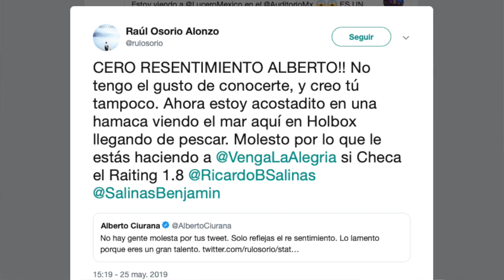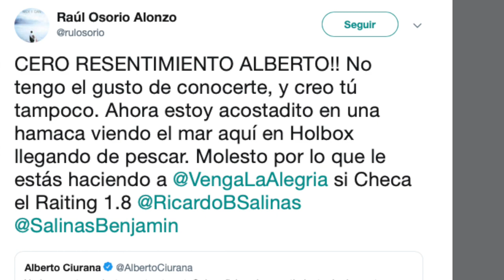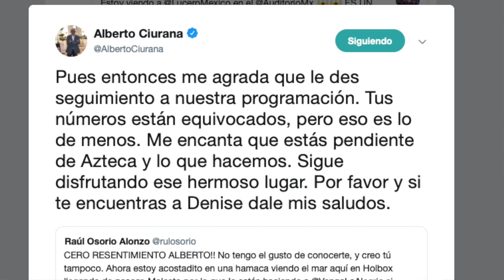ME MINTIERON!!!! ESTA ACTRIZ NUNCA LLEGO